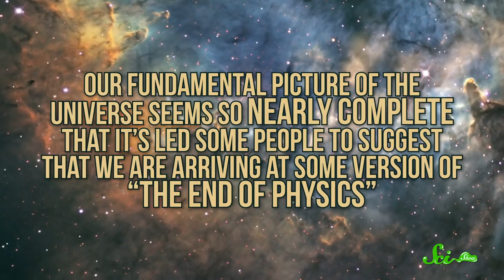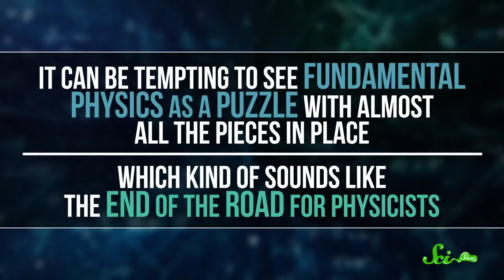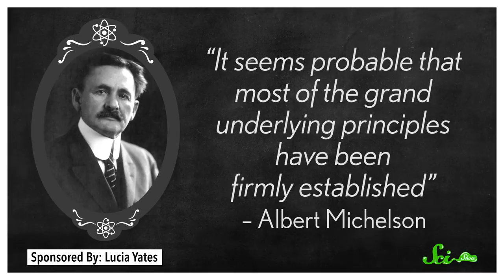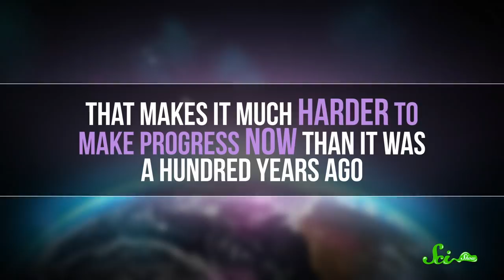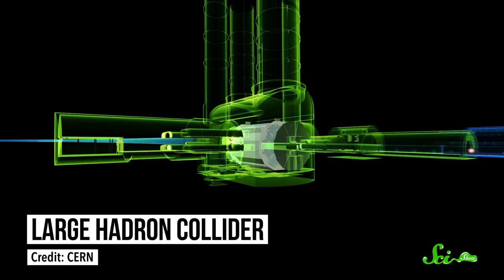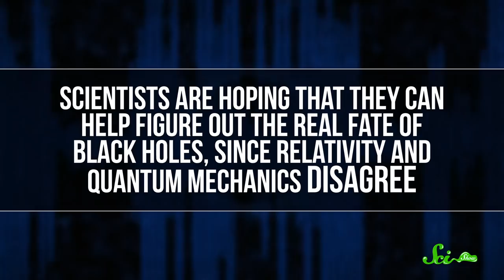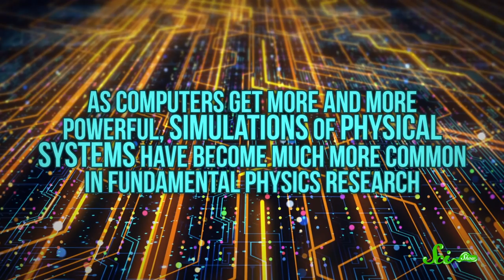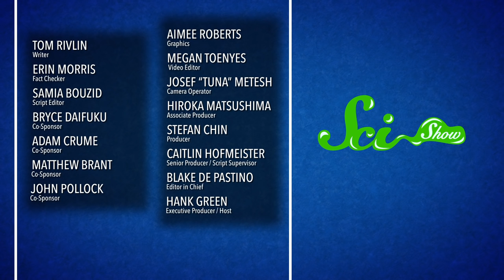Have We Reached the End of Physics?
There's a lot of the universe that we've come to fully understand already—and some scientists suggest that we've arrived near “the end of physics.”  But how is that possible? While physics is certainly at a turning point, there might still be more mysteries to uncover.  Join Hank Green for an exciting new episode of SciShow!